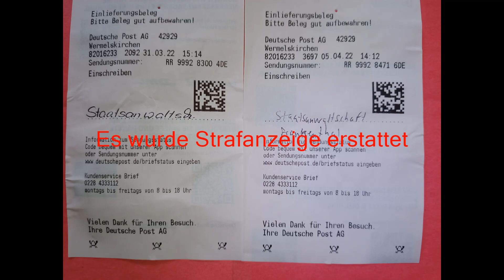Kameraflug Luftaufnahme vom Campingplatz " Auf der Au "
Diese Luftaufnahme zeigt den Zustand des Campingplatz Auf der Au in Waldsee Rheinland Pfalz. Der angrenzende Bereich ist noch " Bewohnt " und ein begehrter Platz für Obdachlose , Südeuropäischer Staatsbürger und Ähnlichen. Wohnwagen sind seit Jahren verlassen und verunreinigen die Natur. Das es sich um ein Landschaftsschutzgebiet handelt ist der wahre Hohn. Z.T. wurden Chemieabfälle Altöl vergraben so das von einer vorsätzlichen illegalen Entsorgung auszugehen ist. Strafanzeige wurde Erstattet , leider ist die Staatsanwaltschaft Frankental nicht in der Lage einen Schuldigen zu ermitteln. Die Ermittlungen werden fortgesetzt wenn sich neue Beweise ergeben. Vielleicht ist jemand in der Lage der Staatsanwaltschaft zu erklären wie man Fahrgestellnummern und Kennzeichen ermittelt , bei Parkverstößen geht das doch auch.